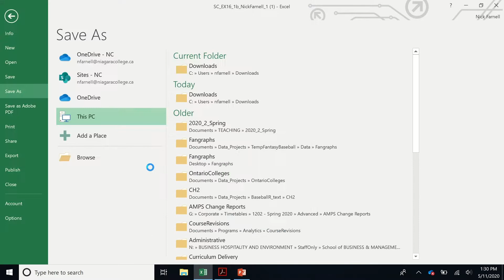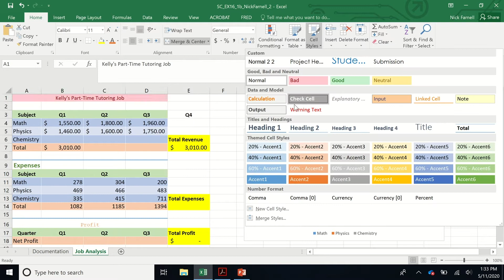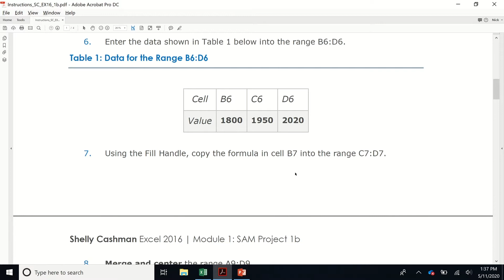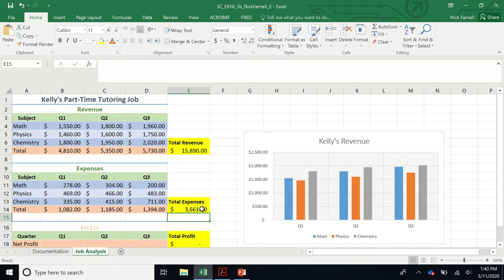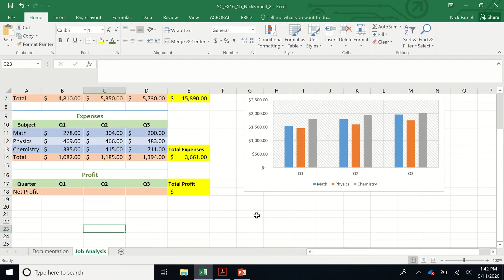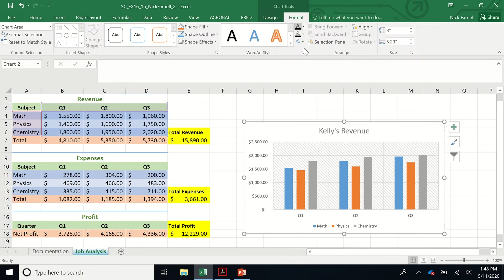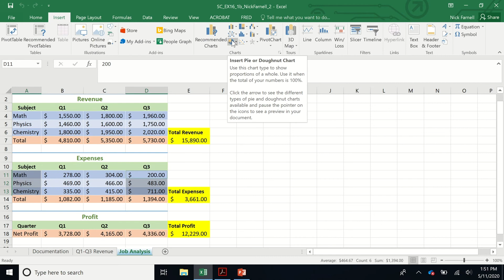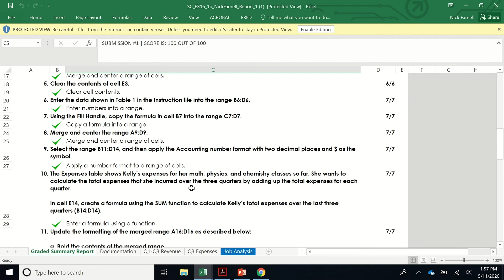MICR1583 - Project 1B